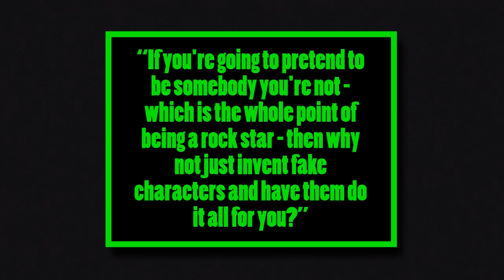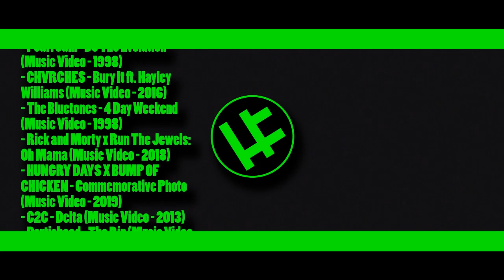The Overlooked Art of Animated Music Videos | Traven Talks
Animated music videos are pretty damn cool, but it doesn’t feel like there’s a lot of talk about why, which is a real shame. There’s so much about animated music videos that makes them so unique as an art form, so today, I want to talk about just that.

LINKZ!

♣| MUSIC USED |♣
- Mob Battle - Silent Partner

♣| FOOTAGE USED |♣
- Flying Lotus - More (feat. Paak Anderson) (Music Video - 2019)
- Freak Kitchen - Freak of the Week (Music Video - 2014)
- Daft Punk - One More Time (Music Video - 2003)
- Childish Gambino - Feel Like Summer (Music Video - 2018)
- Mansion Party - NSP (Music Video - 2019)
- Yorushika - That’s Why I Gave Up On Music (Music Video - 2019)
- Lotte x BUMP OF CHICKEN - That’s Why I Love You Daze (Music Video - 2018)
- Caravan Palace - Wonderland (Music Video - 2016)
- Breaking the Habit - Linkin Park (Music Video - 2004)
- Breakbot - Another you (feat. Ruckazoid) (Music Video - 2018)
- Surfaces - Bloom (Music Video - 2019)
- Studio Killers - Dirty Car (Music Video - 2018)
- Rainbow Kitten Surprise - It’s Called: Freefall (Music Video - 2019)
- Snail’s House - Magical Holiday (Music Video - 2018)
- Pearl Jam - Do The Evolution (Music Video - 1998)
- CHVRCHES - Bury It ft. Hayley Williams (Music Video - 2016)
- The Bluetones - 4 Day Weekend (Music Video - 1998)
- Rick and Morty x Run The Jewels: Oh Mama (Music Video - 2018)
- HUNGRY DAYS X BUMP OF CHICKEN - Commemorative Photo (Music Video - 2019)
- C2C - Delta (Music Video - 2013)
- Portishead - The Rip (Music Video - 2008)
- Pink Floyd - Welcome to the Machine (Music Video - 1977)
- Divided By Zero/Slim Pickens Does The Right Thing And Rides The Bomb To Hell - The Offspring (Music Video - 2017)
- K/DA - POP/STARS (ft. Madison Beer, (G)I-DLE, Jaira Burns) | Music Video - League of Legends (Music Video - 2018)
- Billie Eilish - you should see me in a crown (Music Video - 2019)
- The Shins - The Rifle’s Spiral (Music Video - 2012)
- Radiohead - Burn The Witch (Music Video - 2016)
- a-ha - Take On Me (Music Video - 2000)
- Everything Hits At Once - Spoon (Music Video - 2001)
- Coldplay - Adventure of a Lifetime (Music Video - 2015)
- Ghosts Are Dancing - Home & Dry (Music Video - 2012)
- Caravan Palace - Lone Digger (Music Video - 2015)
- Night Runner - Magnum Bullets (Music Video - 2020)
- The White Stripes - Fell In Love With A Girl (Music Video - 2001)
- The LEGO Movie (Film - 2014)
- Fell In Love With A Girl - Behind The Scenes
- Tame Impala - Feels Like We Only Go Backwards (Music Video - 2012)
- Noisia - Machine Gun (Music Video - 2010)
- Don’t Hug Me I’m Scared (Web Series - 2011)
- SIAMÉS - The Wolf - Making Of
- SIAMÉS - The Wolf (Music Video - 2017)
- SIAMÉS - Summer Nights” (Music Video - 2019)
- SIAMÉS - Mr. Fear (Music Video - 2018)
- TWRP - Starlight Brigade (feat. Dan Avidan) (Music Video - 2019)
- Porter Robinson & Madeon - Shelter (Music Video - 2015)
- Gorillaz - Feel Good Inc. (Music Video - 2004)
- Gorillaz - Clint Eastwood (Music Video - 2001)
- Blur - Tender at Glastonbury 2009
- Gorillaz - Dirty Harry (Live BRITs Performance)
- Gorillaz - 19-2000 (Music Video - 2001)
- Gorillaz - Désolé ft. Fatoumata Diawara (Music Video - 2020)
- Gorillaz - DARE (Music Video - 2005)
- Gorillaz - Humility (Music Video - 2018)
- Gorillaz - Tranz (Music Video - 2018)
- Gorillaz - Saturn Barz (Spirit House) (Music Video - 2017)
- Gorillaz - Rock The House (Music Video - 2001)
- Gorillaz - El Mañana (Music Video - 2006)
- Gorillaz - Tomorrow Comes Today (Music Video - 2000)
- Gorillaz - Momentary Bliss (ft. slowthai & Slaves) (Music Video - 2020)
- Gorillaz - On Melancholy Hill (Music Video - 2010)
- Gorillaz - Sleeping Powder (Music Video - 2017)
- Gorillaz - Strobelite (Music Video - 2017)
- Gorillaz - Dirty Harry (Music Video - 2005)
- Gorillaz - Stylo (Music Video - 2010)
- Gorillaz - Rockit (Music Video - 2004)
- Yorushika - Say It (Music Video - 2017)

♣| OTHER MEDIA REFERENCED |♣
- Tank Girl (Comic Series - 1988)

♣| SOURCES / FURTHER READING / ETC |♣
Interviews: